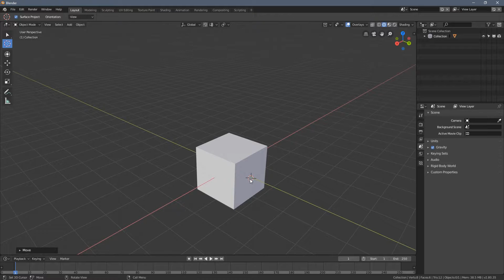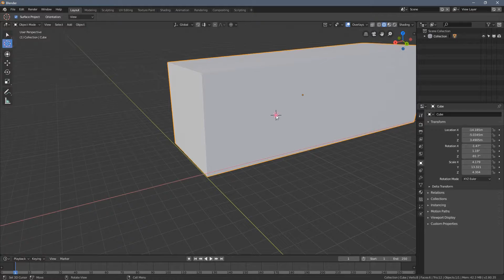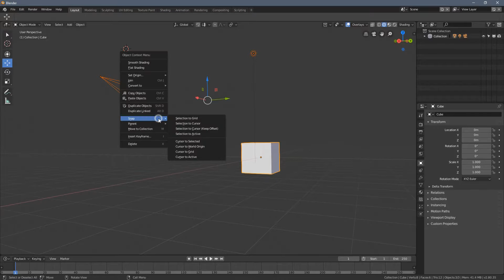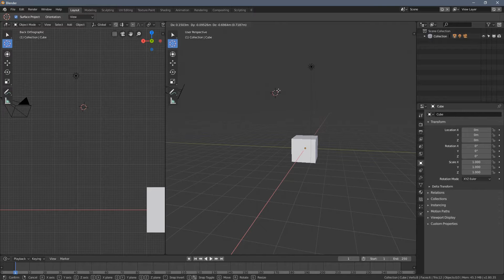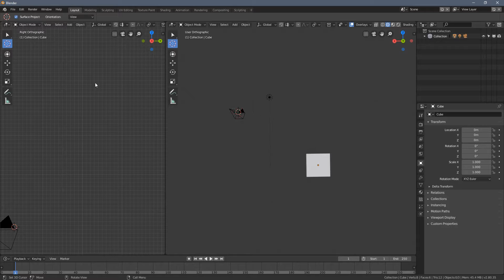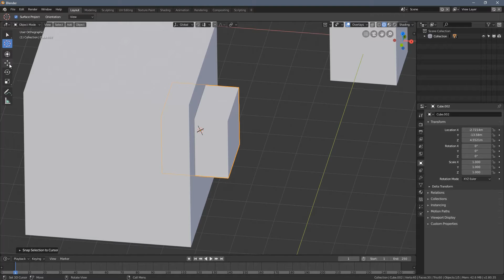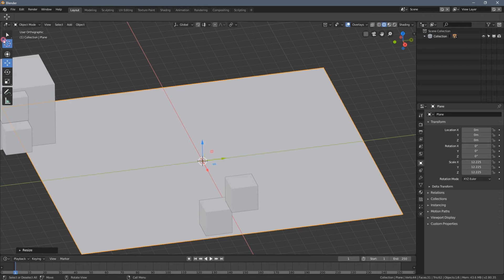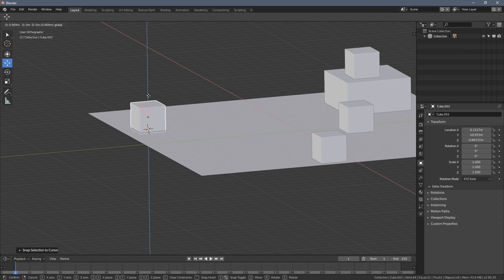3D Cursor Explained - Blender 2.8 Beginner Tutorial [Part 8/20]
Hey, this is Part 8 of the Blender 2.8 Absolute Beginners Course created by Chocofur! In this tutorial, we'll learn about the 3D Cursor - the unique Blender feature that helps you in object editing and transformation.

Please check the first link below to freely access the full Beginner Course material including Blender 2.8 shortcuts used in the video and much more!

English is not my mother tongue, I may be talking a bit slow so you may consider watching the videos with 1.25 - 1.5 speed :-)